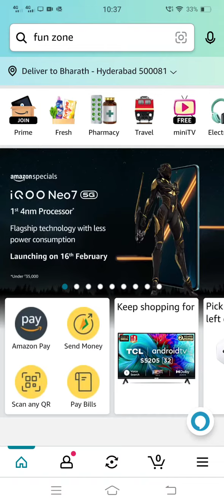Amazon Jackpot Chance to win Marshall speaker | 15th Feb 2023